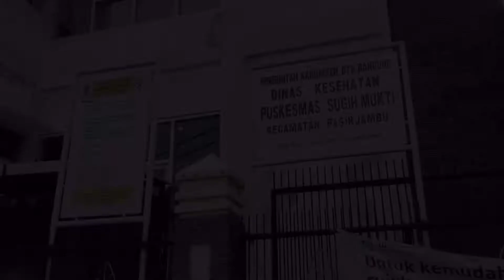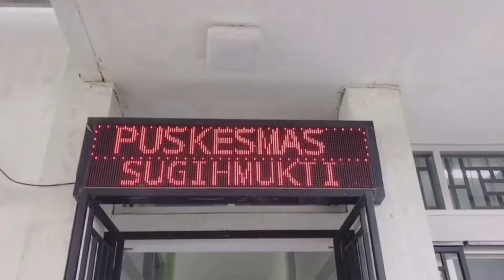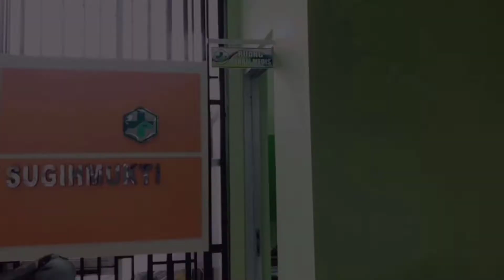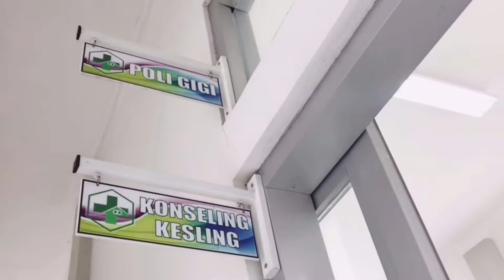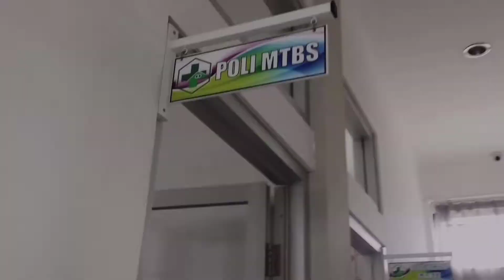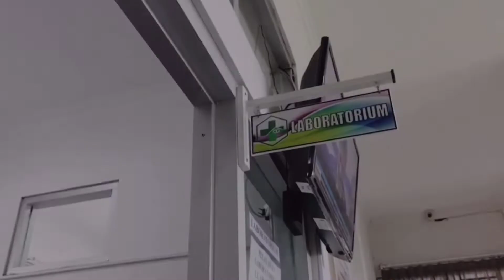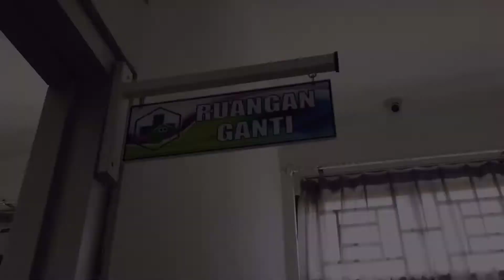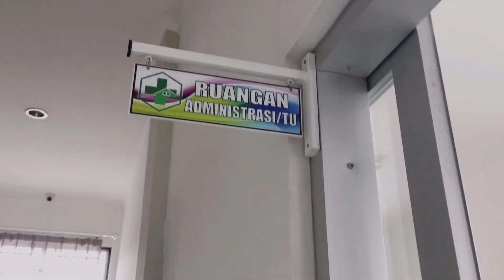Profil Puskesmas Sugihmukti Kelompok 6